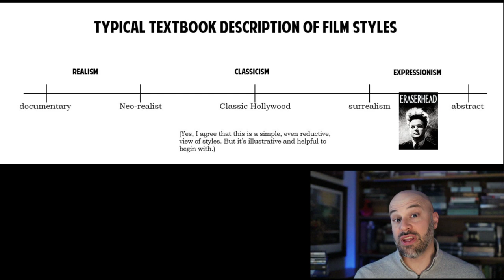David Lynch's Eraserhead -- What Makes This Movie Great? (Episode 110)